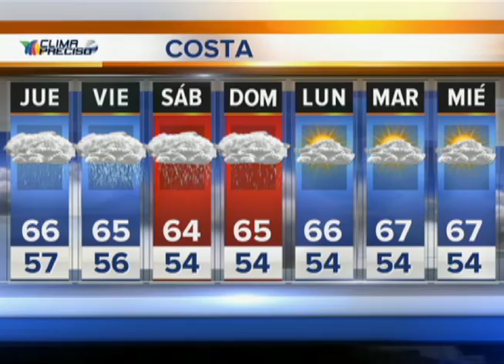Breve Informativo: Conductor ebrio enfrenta cargos por muerte de otro automovilista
Breve informativo: Conductor que conducía ebrio y drogado enfrenta cargos por la muerte de otro automovilista, podría enfrentar 10 años tras las rejas.
Hombre arrestado tras presuntamente violar a una adolescente que era su amiga.
Siete gasolineras de San Diego asaltadas en tres horas y todo parece indicar que por el mismo ladrón.
Se avecinan dos tormentas, entérese cuál será el día más lluvioso. Todos los detalles en el video.